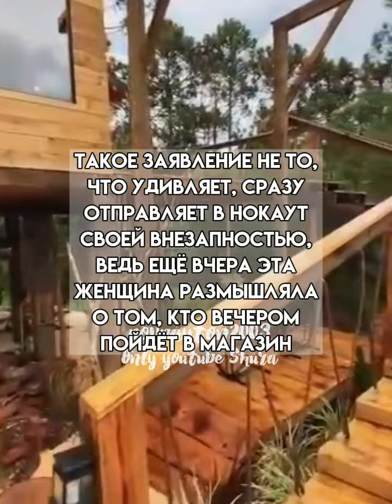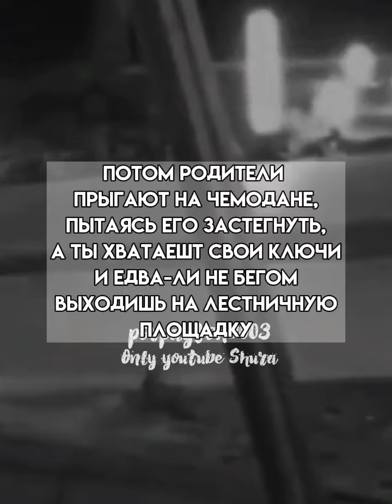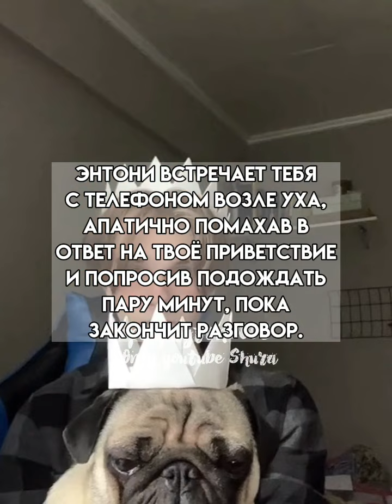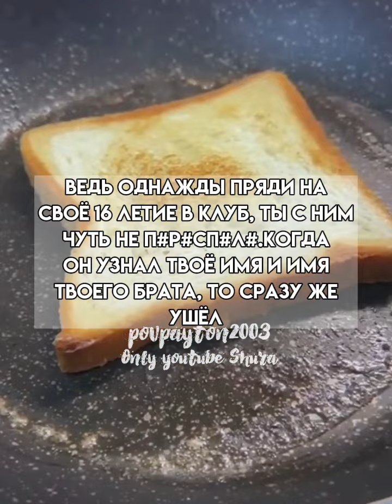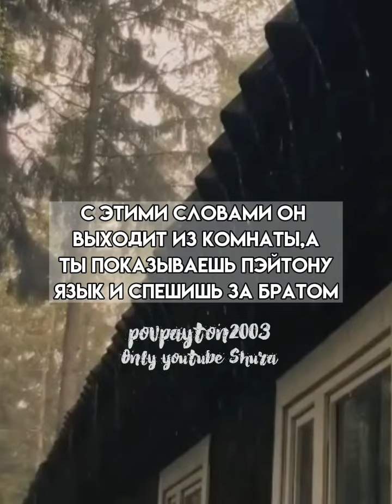Pov/1-2 серия/~Малая~/POVPAYTON🔥❤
пов